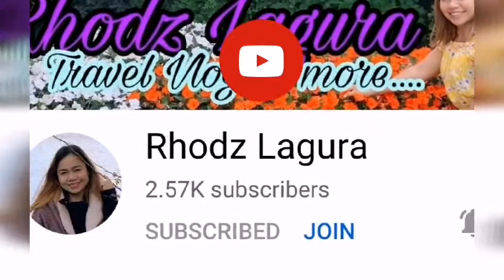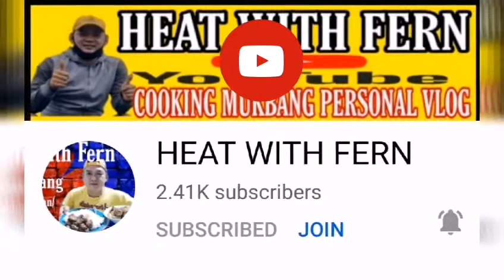Ever Powerful Prayer to Jerwel Canon Briñas 33 yrs old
Ever-Powerful Prayer
God, be with my friend today. Their sickness is greater than they feel like they can handle, and their hope seems non-existent. They feel powerless, God, but You are ever-powerful. I pray that You give them comfort and strength in the knowledge that while they are weak, You are strong. There is nothing too big for You to handle. You are all the hope they need. Thank You for being mighty and ever-present. Amen.

ito lang po ang maitulong ko kay Jerwel Canon kasi walang wala rin ako.